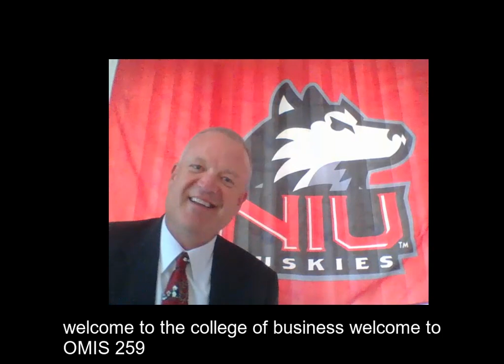Introduction OMIS 259 at the Northern Illinois University College of Business